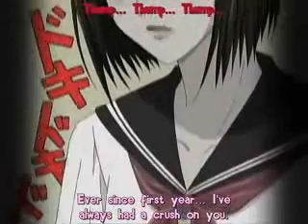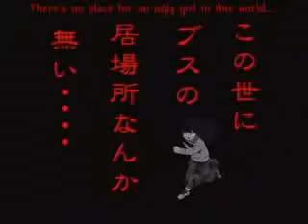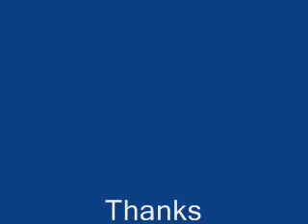Badshaped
I think it this song go's well with the characters :P